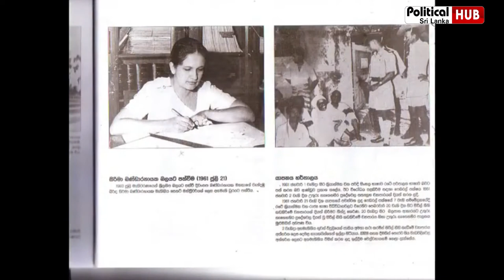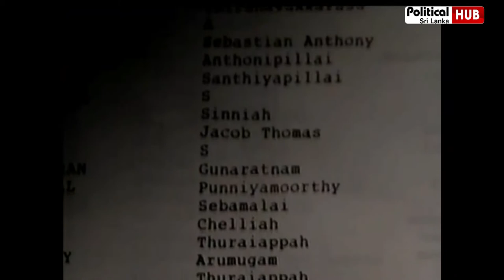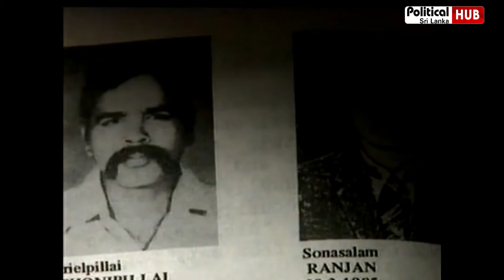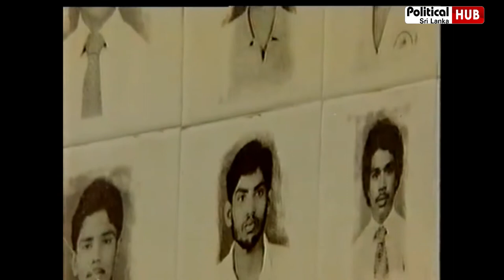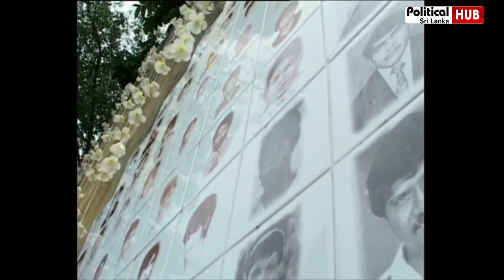International Convention on the Protection of All Persons from Enforced Disappearances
26th and 27th October of 2010. The main objective was to get the consent of the Political parties, Civil organizations and Religious leaders, Trade Unions for the Ratification and implementation of the "International Convention on the Protection of All Persons from Enforced Disappearances’’
Political party representatives from the United National Party (UNP), Janatha Vimukthi Peramuna (JVP), Left Liberation Front (LLF), United Social Party (USP), and People’s Democratic Front (PDF) were present at this commemoration and agreed to support the ratification and implementation of the "International Convention on the Protection of All Persons from Enforced Disappearances’’

2010 ඹක්තොම්බර් 26 සහ 27 යන දිනයන්හි ප්‍රධාන අරමුණ වූයේ “බලහත්කාරයෙන් අතුරුදහන් වීම් වලින් සියලු පුද්ගලයින් ආරක්ෂා කිරීම පිළිබඳ ජාත්‍යන්තර සම්මුතිය” අනුමත කිරීම සහ ක්‍රියාත්මක කිරීම සඳහා දේශපාලන පක්ෂ, සිවිල් සංවිධාන සහ ආගමික නායකයින්ගේ, වෘත්තීය සමිතිවල එකඟතාවය ලබා ගැනීමයි.
මෙම සැමරුමට එක්සත් ජාතික පක්ෂයේ (යූඑන්පී), ජනතා විමුක්ති පෙරමුන (ජේවීපී), වාම විමුක්ති පෙරමුණ (එල්එල්එෆ්), එක්සත් සමාජ පක්ෂය (යූඑස්පී) සහ මහජන ප්‍රජාතන්ත්‍රවාදී පෙරමුණේ (පීඩීඑෆ්) දේශපාලන පක්ෂ නියෝජිතයින් සහභාගී වූ අතර සහයෝගය දැක්වීමට එකඟ විය “බලහත්කාරයෙන් අතුරුදහන් වීම් වලින් සියලු පුද්ගලයින් ආරක්ෂා කිරීම පිළිබඳ ජාත්‍යන්තර සම්මුතිය” අනුමත කිරීම සහ ක්‍රියාත්මක කිරීම.